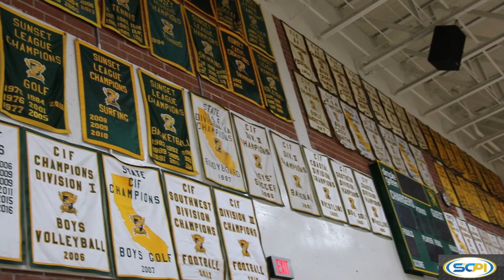RICHARD BOYCE EDISON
@BEVERLYPHAM talks with Edison Boy's basketball coach and athletic director Richard Boyce.